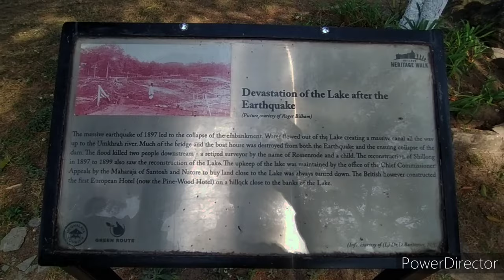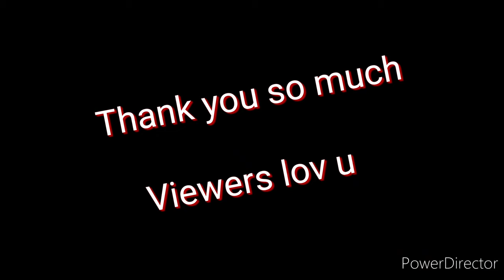My First Vlog...Going out with bhaiya ..bhabi aa gai bhagoooo..... 😂